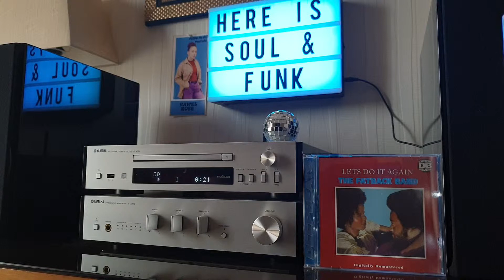The Fatback Band- Street Dance